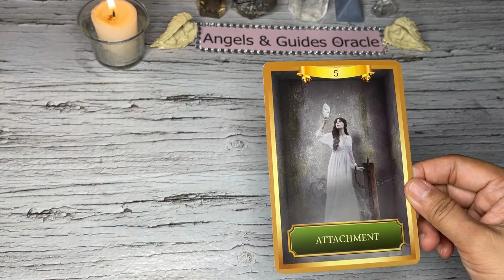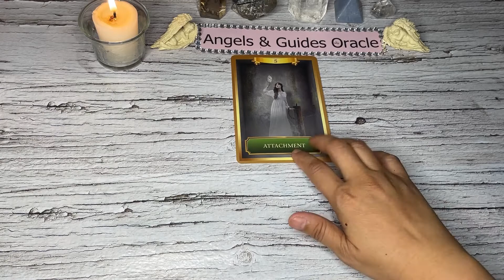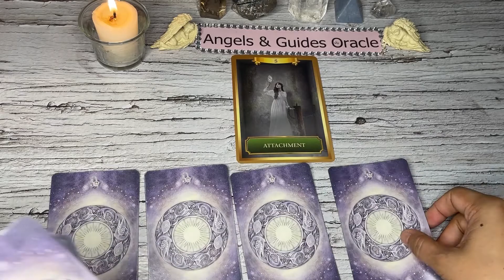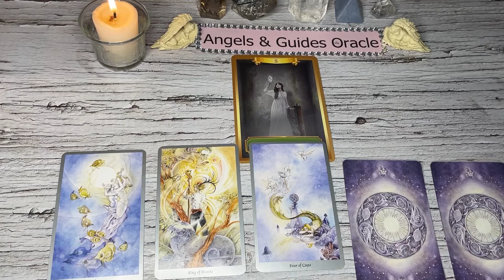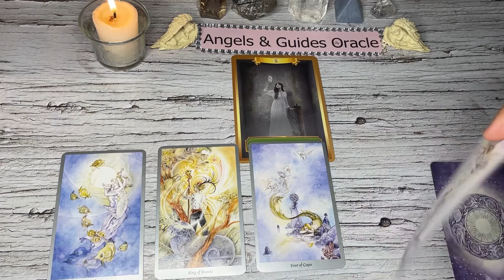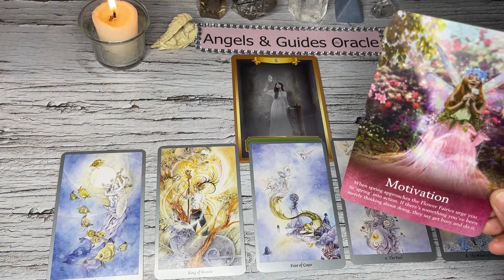Scorpio "Luck is on your side Scorpio" | April 18-24, 2022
Hello beautiful soul! I hope you enjoyed your April 25-May 1, 2022 Tarot Reading. I appreciate your support! Blessings, love and light! 🙏❤️